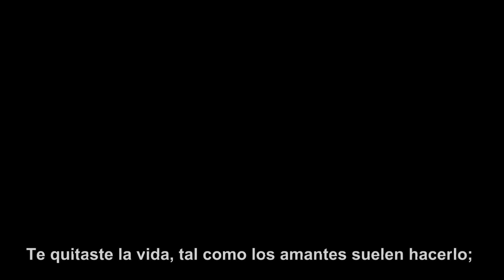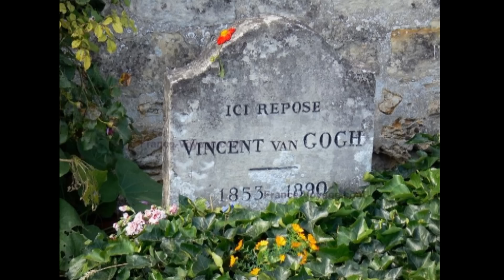Don McLean ~ Vincent (Subtitulos en Español e Ingles)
Van Gogh es uno de mis artistas preferidos, esta canción la escribió e interpreto Don Mclean al terminar de leer un libro autobiográfico sobre la vida de Vincent Van Gogh,  espero que les guste esta canción tanto como a mi, creo que transmite mucho emocionalmente ♡

Vincent Van Gogh falleció un 29 de julio de 1890, las ultimas palabras que l dio a su hermano Théo fueron: "La tristeza durará para siempre"